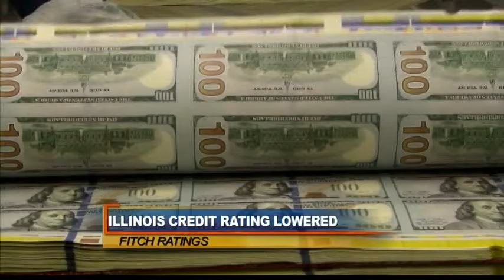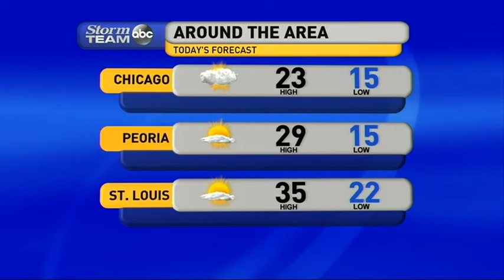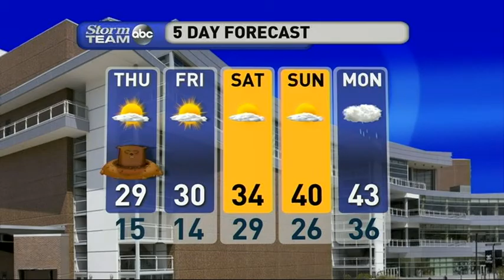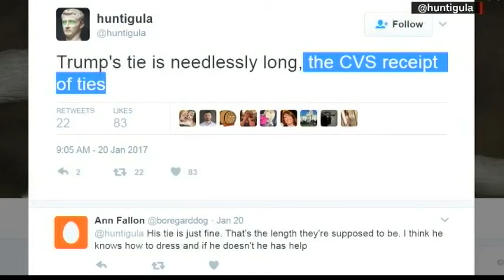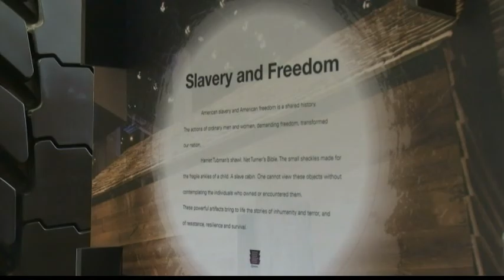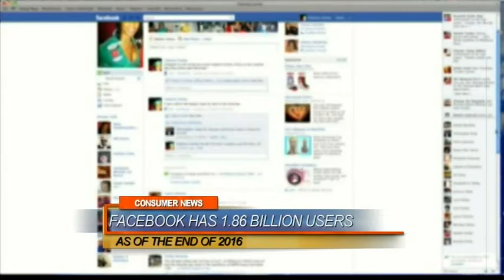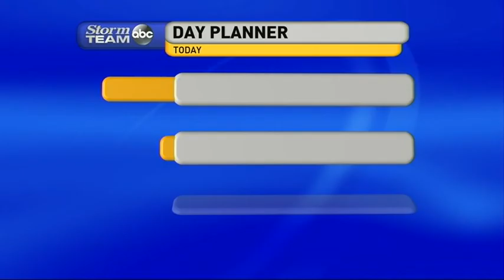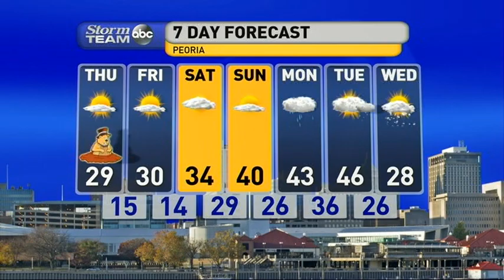HOI News Daybreak: 2/2/17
HOI News Daybreak
6-6:30 AM Half Hour
Air Date: 2/2/17
Anchors: Mark Welp and Gretchen Wirtz